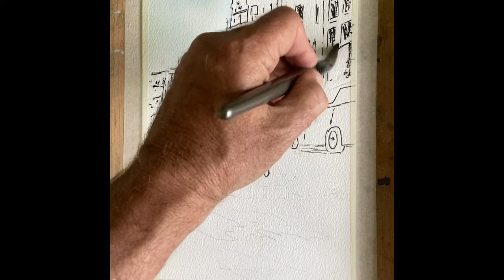Ink and Watercolour Demo